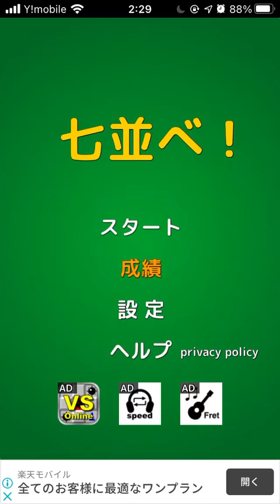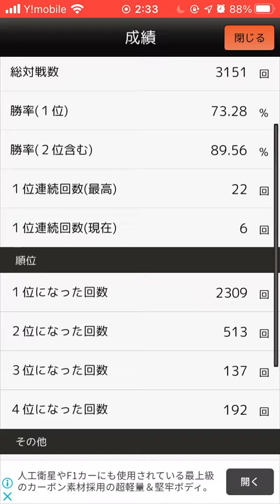ただ七並べをやるだけの動画171